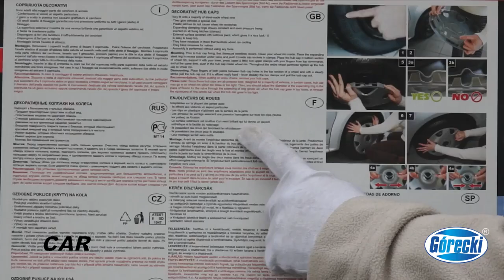Poklice na kola (kryty kol) 13"-16" pro osobní auta - montáž v praxi Autodoplňky-obchod.cz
Praktická ukázka montáže - poklice na kola (kryty kol) 13"-16", vhodné pro všechny běžné plechové disky osobních aut - Autodoplňky-obchod.cz